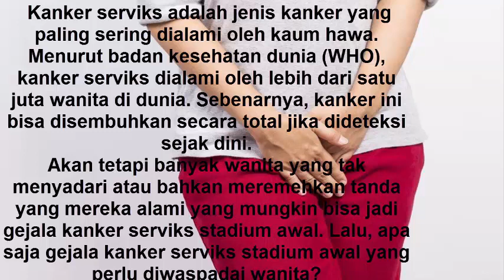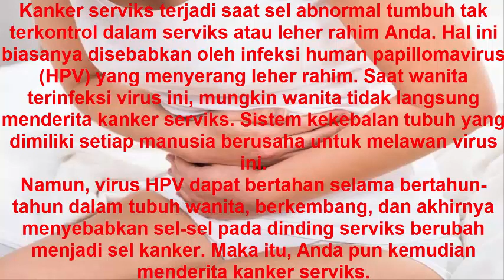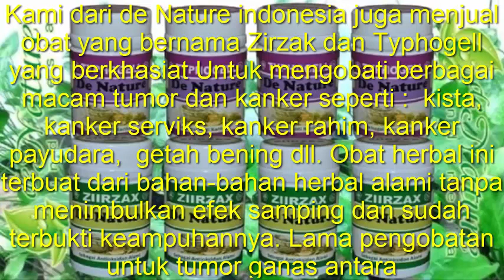Cara mengobati kanker serviks dengan daun sirsak